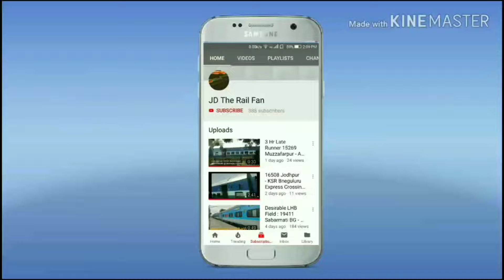SUPERB WAP 4 ACCELERATIONER : 12622 New Delhi - MGR Central Tamil Nadu Express Crossing Nagpur Outer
The Tamil Nadu Express or தமிழ்நாடு அதிவேக விரைவு வண்டி is a superfast train of the Indian Railways. The train was first started on 7 August 1976 by then Prime Minister, Indira Gandhi.Introduced as a tri-weekly, it was the first State named train of the south. It runs between Chennai Central and New Delhi. It is considered as the fastest non-Rajdhani Express train. In 1976, it was a tri weekly train, then made four times a week just before the 1982 Asian Games and then converted to a daily train by Madhav Rao Scindia in June 1988 and who added Gwalior to the stoppages.
Numbered 12621/12622, this train belongs to the Superfast category of Indian Railways.

சென்னை சென்ட்ரல்-புது டெல்லி தமிழ்நாடு அதிவேக விரைவு வண்டி

Tamil Nadu Express with WAP-4 near Warangal

OverviewFirst service7 August 1976; 43 years agoCurrent operator(s)Indian RailwaysRouteStartChennai Central(MAS)Stops10EndNew Delhi(NDLS)Distance travelled2,182 km (1,356 mi)Average journey time33 hoursService frequencyDailyTrain number(s)12621 / 12622On-board servicesClass(es)AC 1st Class, AC Two Tier, AC Three Tier, Sleeper ClassSeating arrangementsYesSleeping arrangementsYesCatering facilitiesYesObservation facilitiesICF CoachesTechnicalTrack gauge1,676 mm (5 ft 6 in)Route map.

History :

When first introduced, the train was numbered 121/122 and the train had 13 compartments and was hauled by a single WDM 2 locomotive. After the Madras to Vijayawada line was electrified, the train was hauled by a single WAM 4 electric on that stretch, and a single WDM 2 from Vijayawada to New Delhi. When the Chennai - New Delhi line was partially electrified in the late 1980s, it had to change engines twice in the route, from WAM 4 to WDM 2 at Vijayawada and then from WDM 2 to WAM 4 at Itarsi Junction.[2] When it was a non-daily train, it shared time slots with Andhra Pradesh Express and Kerala Express. The train from Delhi previously split at Katpadi (Vellore) or Jolarpettai, with corresponding train sets departing to Bangalore and Trivandrum (now called Thiruvananthapuram). Similarly, the two portions used to combine at one of these stations and operate to New Delhi.

The first Superfast to connect the Southern Metro with the state capital the train beat the record of G T Express which held the superfast train status of the South that time and fastest to reach New Delhi. Timings were not convenient for Delhi travelers, leading to daily and timings altered to leave Chennai in the evening.

The Tamil Nadu Express faced a problem with the engine when it had to haul 18+ coaches. The train could not cover the terrains near Itarsi and was regularly late by 2–3 hours while on its way to New Delhi. 121/122 Madras-New Delhi Tamil Nadu Express are being run, as on experimental measure, with two engines from 29-1-79. It is too early to assess the full implications of this experiment. Based on the experience gained, it is intended to extend this feature to other trains/routes [3] Mr George Fernandes as Railway Minister, introduced the concept of twin engines and tried to fix the problem. Later the travel time was increased to 33 hours. The train was rescheduled to night later.

Tamil Nadu Express sleeper coach

Tamil Nadu Express AC coach

Though the name is Tamil Nadu Express, the train has no stops in Tamil Nadu other than its originating station Chennai Central.

Route :

This train runs via Vijayawada, Warangal, Balharshah, Nagpur, Itarsi Junction, Bhopal Junction, Jhansi Junction, Gwalior, Agra Cantt and Hazrat Nizamuddin to reach New Delhi station. There is no stop between Vijayawada and Chennai. The train takes just 6 hours to reach Vijayawada from Chennai Central Railway Station and 6 hrs and 50 minutes to reach Chennai Central Railway Station from Vijayawada.[4] The non-stop run of 431 km between Vijayawada and Chennai Central Railway Station is the second longest inter-halt journey for any train other than the Thiruvananthapuram Rajdhani Express or the Duronto Express, Kochuveli Dehradun Superfast Express, Kochuveli Amritsar Super Fast Express and Kerala Sampark Kranti Express (between Kota and Vadodara 528 km non stop).[2]

Rake :

The train has a lot of demand and gets about 24 coaches. The rake generally comprises 6 AC coaches, 13 Sleeper class coaches, pantry car, two general unreserved second class coaches and two SLRs.(CBC Rake)

Loco links :

The train is generally hauled by WAP 7 from Royapuram(RPM) or WAP 4 from Erode(ED) electric locomotive shed.